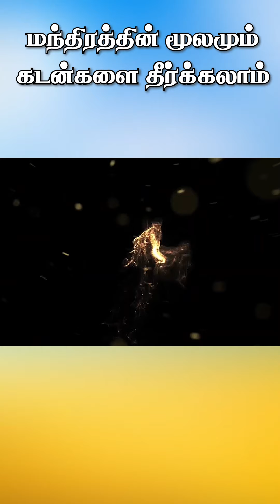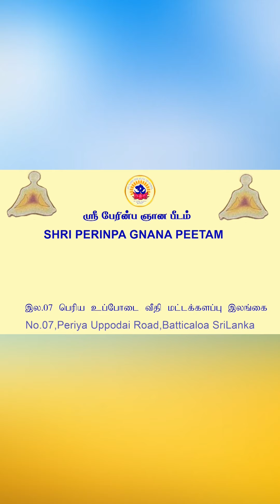மந்திரத்தின் மூலமும் கடன்களை தீர்க்கலாம்